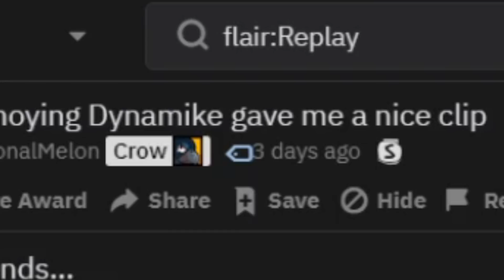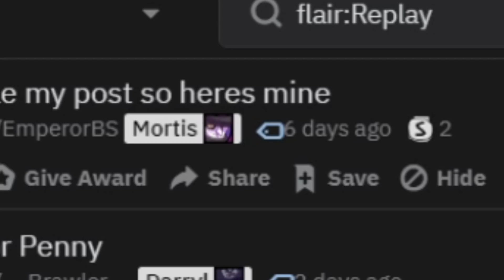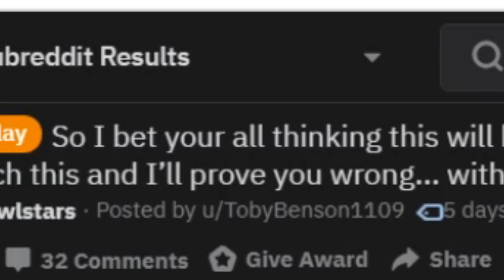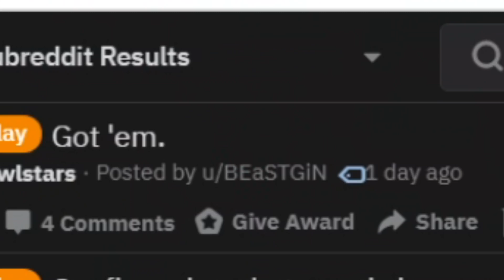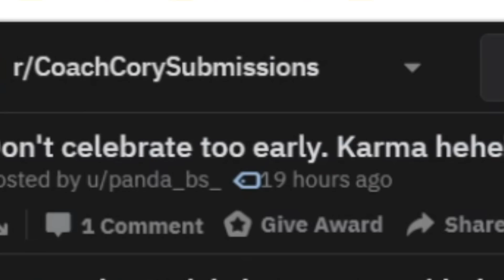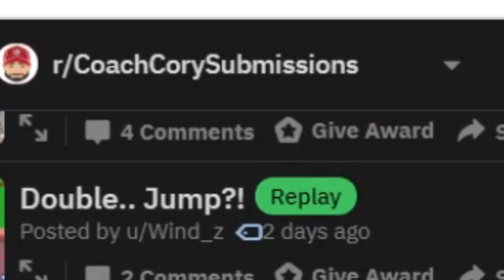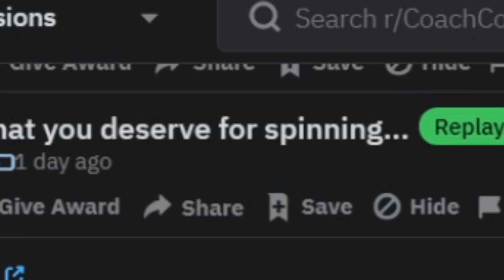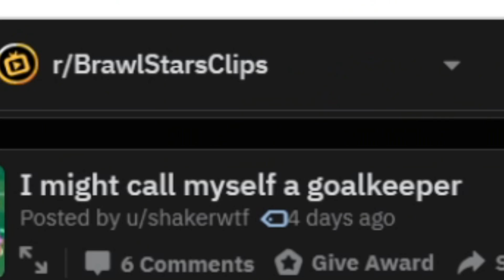NEW GLITCH Walk on Water?! Brawl Stars Top Play Review #31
Here I show some of the best moments in brawl stars! Lots of crazy comeback victories, destroying teamers, and other crazy brawl stars plays, including some fails, glitches, and funny moments in this brawl stars montage.